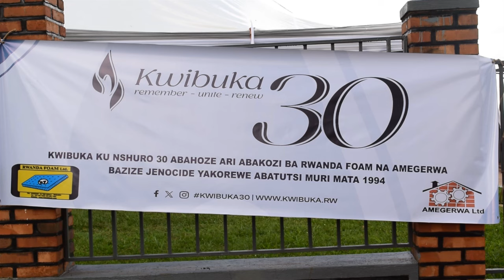RWANDAFOAM n'AMAGERWA bibutse abari abakozi babo bazize Genocide yakorewe Abatutsi 1994